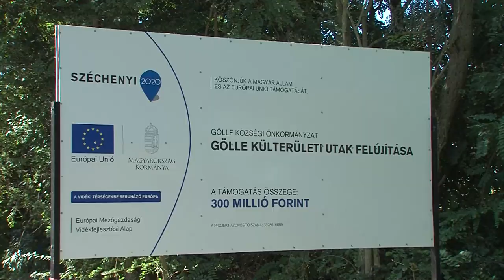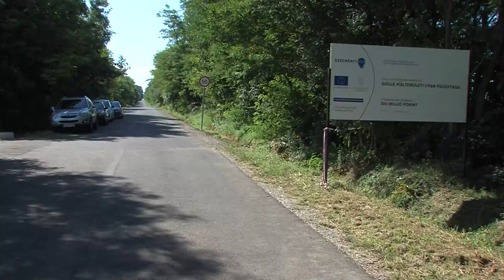Újabb útszakasz köti össze a két szomszédos megyét – új utat adtak át Gölle és Attala között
Attalát és Göllét összekötő útszakaszt adtak át a hétvégén. A befektetés az ott élők közlekedése mellett, a sok arra járó mezőgazdásznak is ideális javulást jelent. Megkönnyíti számukra a munkavégzést. Mindezek mellett korszerűbb módon köti össze a két szomszédos vármegyét.